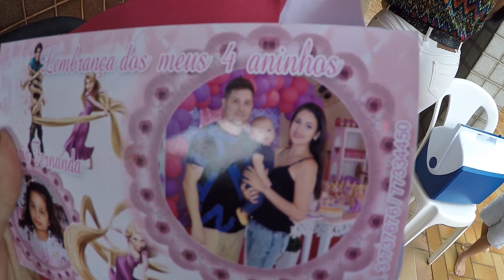NOSSO FIM DE SEMANA | VLOG!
Um pouco de como foi o nosso final de semana, vem ver!